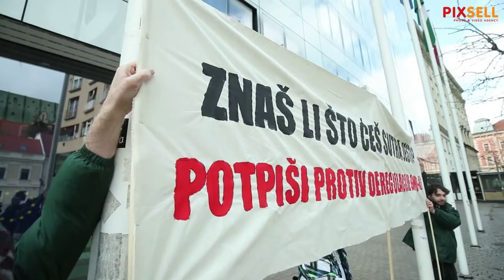Performans Zelene akcije na Europskom trgu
Performans Zelene akcije sa temom: "prehrambena lutrija”: protiv deregulacije novih GMO-a. Akciju su organizirali povodom pokretanja peticije protiv deregulacije nove generacije genetski modificiranih organizama (GMO) u EU.